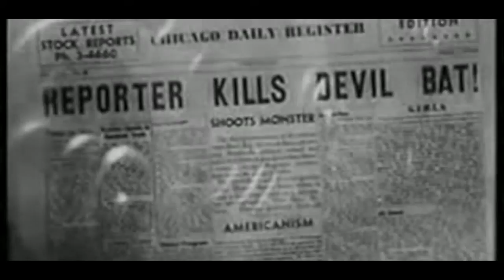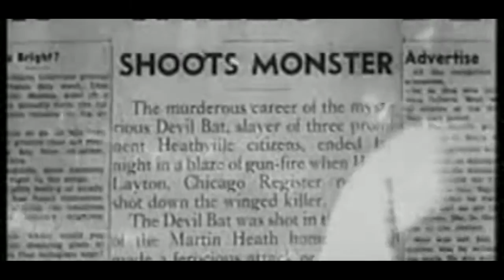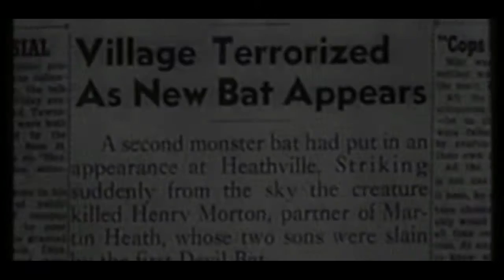[Halloween Electro-Swing] Odd Chap - Hapz To The Hallows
Stream/download my new album here!

"may contain flashing images''

 - Its a halloween special, its been 3 years since whit3boys 'Hapz to the hallows' tune, so I figured it was my turn. This has been by far the hardest to cross between genres, I think it still counts as electro swing... well maybe not the last drop haha -

Thanks for checking out my tunes and for the continued support. It means so much to me :)
 - Odd Chap